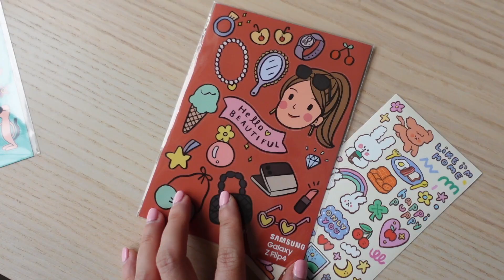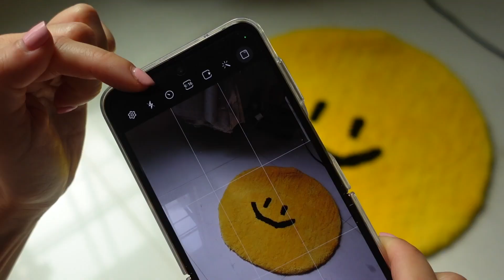เห่อมือถือ Galaxy Z Flip4! ชวนมาแต่งมือถือ + บอกฟังก์ชั่นที่ชอบและสะดวกสุดๆ!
หลังจากเพิ่งเปิดกล่องกันไปวันนี้เราชวนมาตกแต่งน้อง Samsung Galaxy Z Flip 4 มือถือพับได้รุ่นใหม่ของซัมซุงที่เก๋สุดๆ ฟังก์ชั่นแน่นแถมดีไซน์ยังสวยอีก

ใช้มาสักพักอยากจะเพิ่มสีสันด้วยการตกแต่งด้วยสติกเกอร์และใส่เคสใสเพื่อกันกระแทก ความพิเศษของการตกแต่งครั้งนี้ก็คือการที่เราไปซื้อเคสใสจาก Samsung Experience Store แล้วสามารถเลือกของตกแต่งได้หลายอย่างจากศิลปินไทยทั้งหมดสี่คน สี่สไตล์ อย่าง Riety, SIRI, New Year และ Pomme Chan

ใครที่กำลังอยากเสริมลุคเพิ่มความน่ารักให้กับ Galaxy Z Flip 4 ของตัวเอง ลองดูเป็นไอเดียกันนะค้าาาา

ลองหา Samsung Experience Store ใกล้บ้านได้ตามลิ้งก์นร้เลยค่ะ
- ลิงก์ส่วนลดแอพ Audio Book “Storytel” 99บ. สำหรับ 2 เดือนแรก:

SAY HELLO!